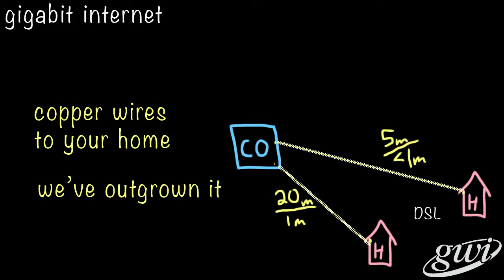Bringing Ultra High Speed Broadband to Maine - Gigabit Networks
Today';s broadband Internet access will not be sufficient for the applications. This video discusses the history of Internet connections, where they are falling short and how a new ultra high speed gigabit network will prepare Maine for the future.